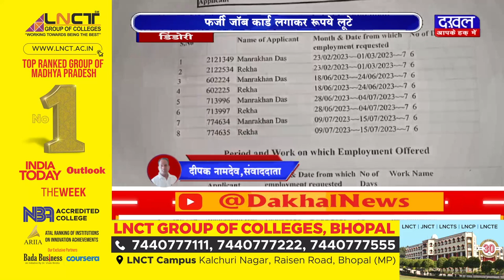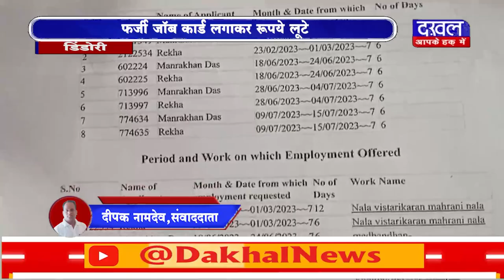DAKHAL NEWS फर्जीवाड़े का मामला सामने आया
फर्जीवाड़े का मामला सामने आया
फर्जी जॉब कार्ड लगाकर रुपये लूटे